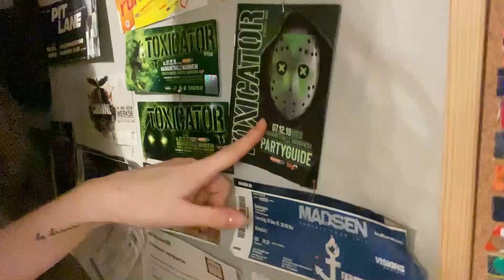Meine vierte Toxicator 2022 💚 Endlich wieder Festival in Mannheim 🎉 - VLOG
Am 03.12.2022 ging es für mich und zwei Freundinnen auf die Toxicator in der Maimarkthalle Mannheim! In meinem Vlog bekommt ihr ein Paar Impressionen wie es dort für uns war 😊

Kamera: IPhone 11
Schnitt Programm: Wondershare Filmora 9
Laptop: Lenovo IdeaPad S145

00:00 - 00:49 Intro
00:50 - 01:29 Location
01:30 - 02:25 Hardcore & Hardstyle
02:26 - 02:42 Outfits
02:43 - 03:10 Laber Update
03:11 - 03:52 Hardtechno
03:53 - 04:36 Snack Pause
04:37 - 05:57 Hardcore & Hardstyle
05:58 - 07:08 Backstage & Laber Update
07:09 - 08:50 DRS b2b Barber
08:51 - 09:32 Closing GPF
09:33 - 10:11 Fazit